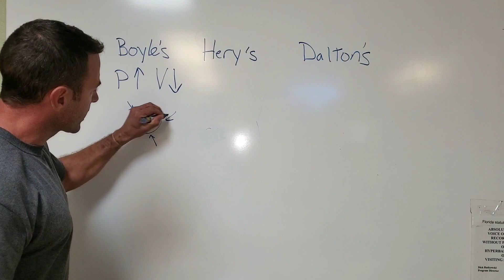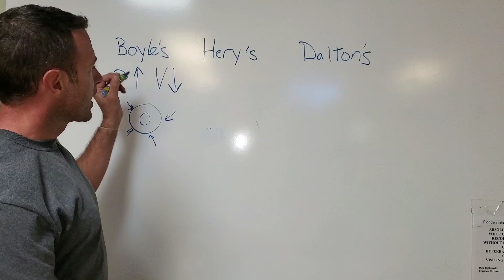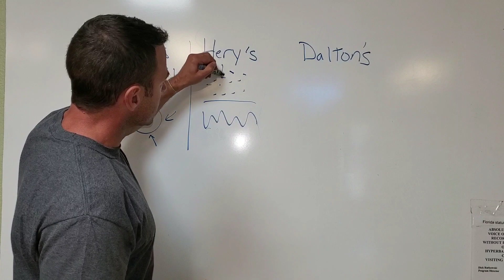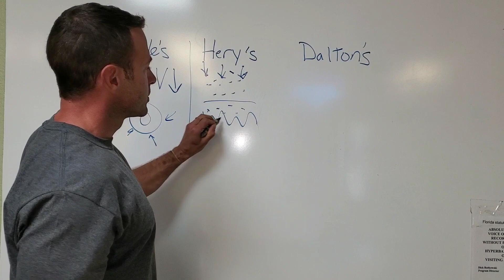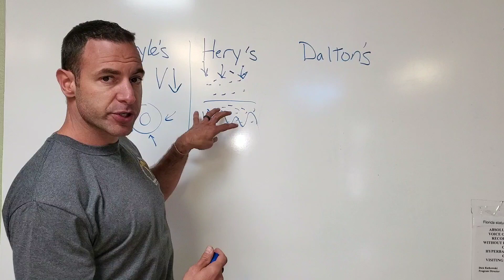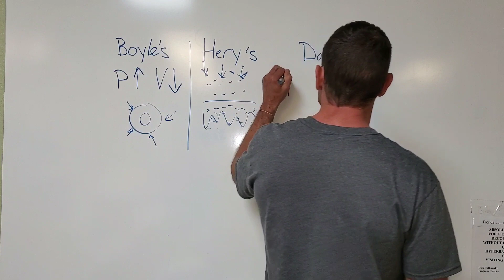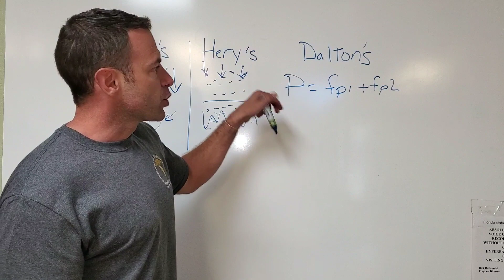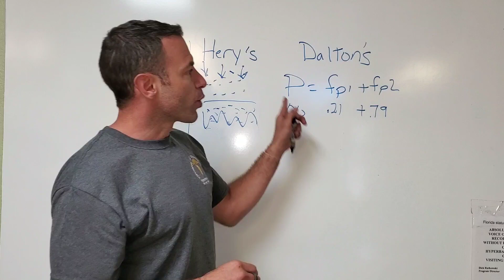The Science & Chemistry Laws Behind How Hyperbaric Oxygen Therapy Works.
Description:
There are 3 primary laws that govern How HBOT works.

This is a simplified explanation of those 3 laws and how they interact with one another to make this therapy as powerful as it is
Boyle's states that pressure and volume have an inverse relationship
Henry's law (not Hery's as miswritten in video) states that the amount of pressure exerted on a gas and the amount of that gas you can dissolve into a liquid have a direct relationship.
Dalton's law talks about partial pressure of gasses. This is the formula we use to determine PO2 which equals the basic understanding of oxygen dosage.

17 Hanover Road, Building 301,

Office Hours:
Sunday – CLOSED

Office Hours:
Saturday – CLOSED
Sunday – CLOSED

 17 Hanover Road, Building 300,

Office Hours:
Sunday – CLOSED